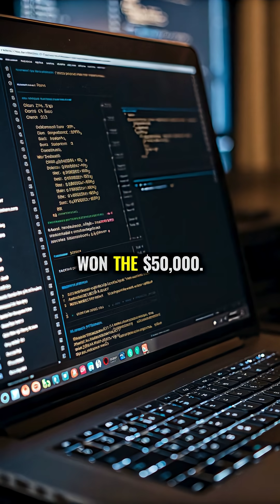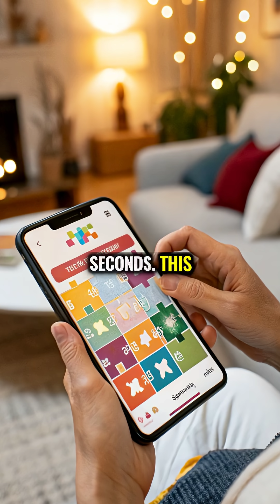The $50,000 DARPA Shredder Challenge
A real U.S. puzzle with stakes: DARPA’s 2011 Shredder Challenge paid $50,000 to the first team that could reassemble five shredded documents from images alone. Here’s how it was cracked—and what you can try at home. Shorts Puzzles Education